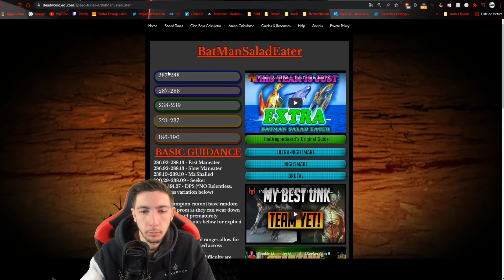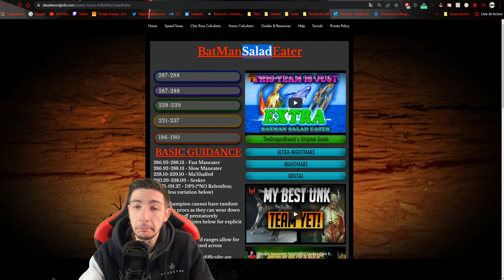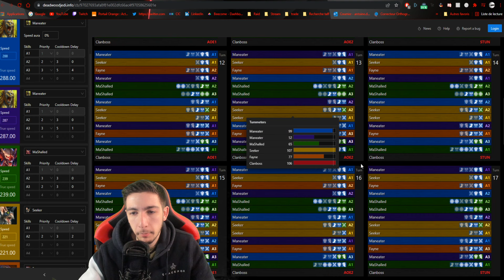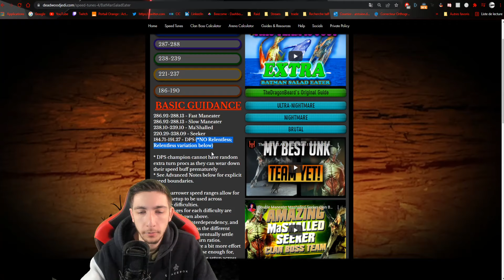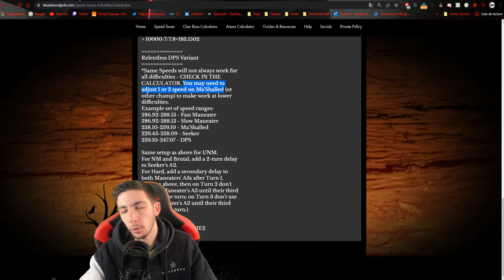MA TEAM BDC - Double ME + Mashaled - ONE KEY ALL DIFF ALL AFFI [Raid Shadow Legends FR]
Double Mangeur d'homme (Maneater) + Ma'Shalled + Chercher (Seeker) + Dracomorphe . Une team qui tient bien la route ;)